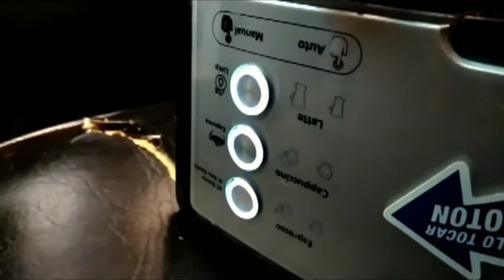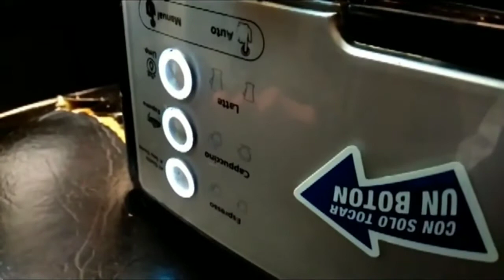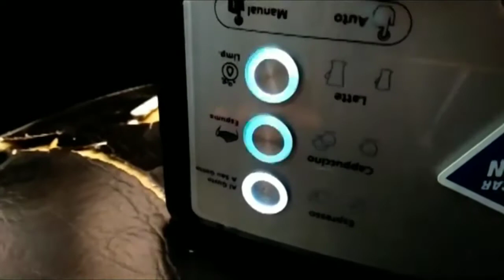✅إصلاح مصدر الطاقة لآلة القهوة ماركة OSTER ، موديل BVSTEM6601S-054 (الجزء 2) (ترجمة للعربية).💯🇸🇦🇦🇪🇺🇾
نواصل إصلاح مصدر طاقة صانعة القهوة Primalate OSTER والذي يظهر على أنه عطل لا يتم تشغيله. أوضح لك كيفية إصلاحه باستخدام مصدر طاقة مستقل.